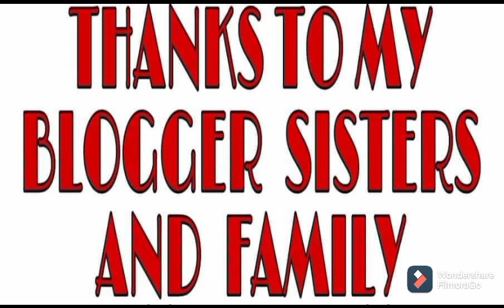TYHPON DANTE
tyhpondante hit in our place